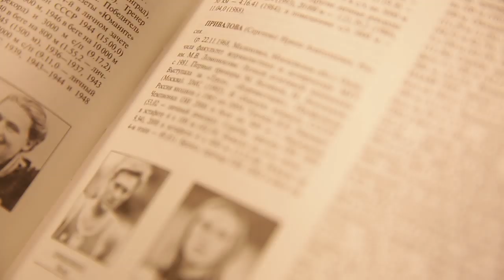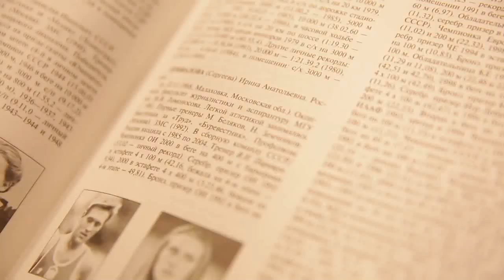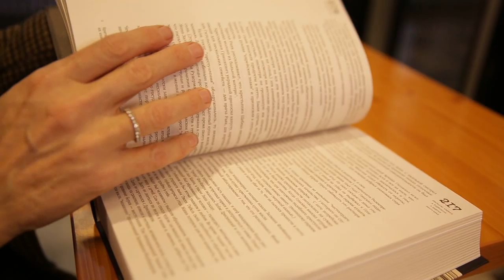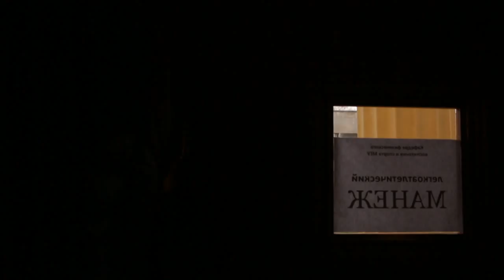«Лица страны». Ирина Привалова. Специальный репортаж